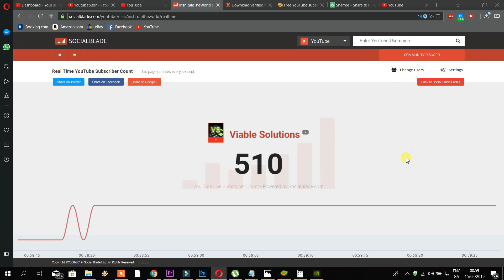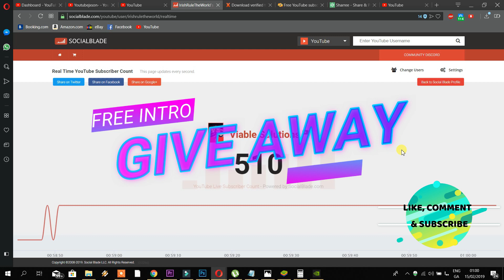500 Subscribers - GIVEAWAY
The support is so appreciated and its my turn to give something back. It will be a professionally made intro to that subscribers desire. Best of luck to all of ye guys.

Hi guys to give people a chance to enter the giveaway I'm gonna extend it till Monday and make the draw on Monday night. Its only fair as i only put the video up yesterday but I promise the draw will be done on Monday.